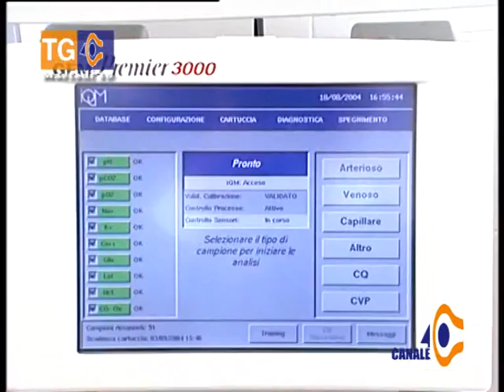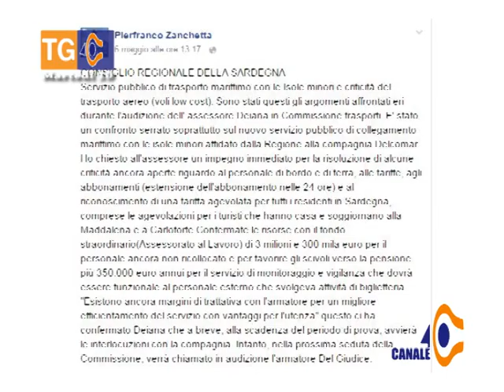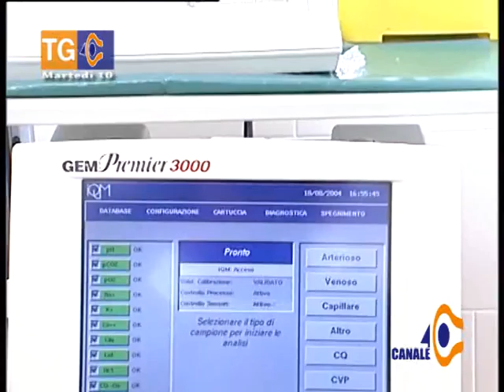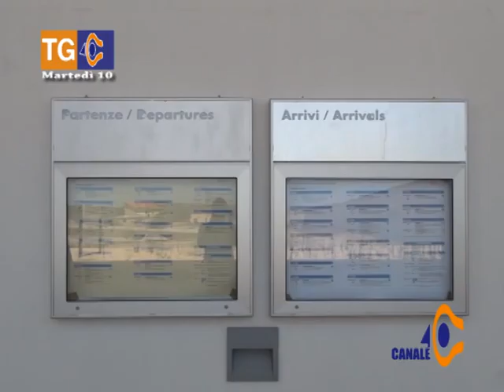Tg 40 Martedì 10 Maggio 2016